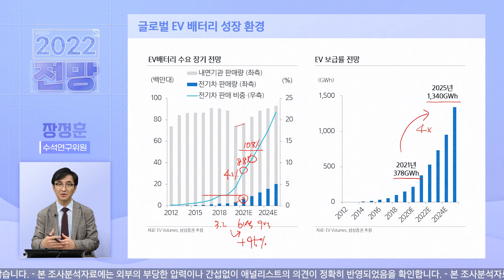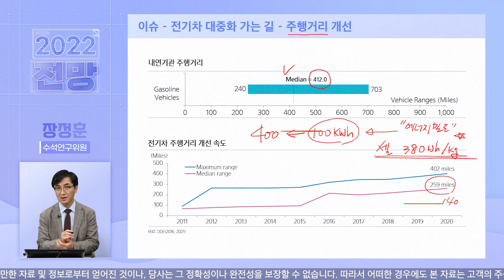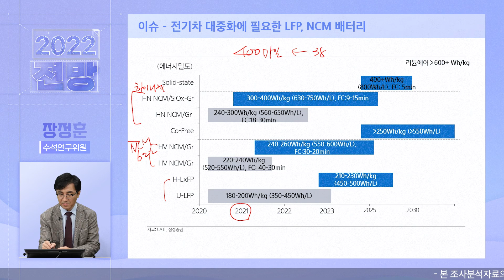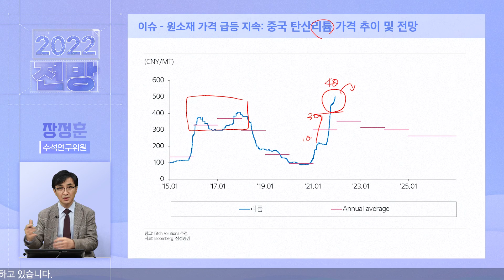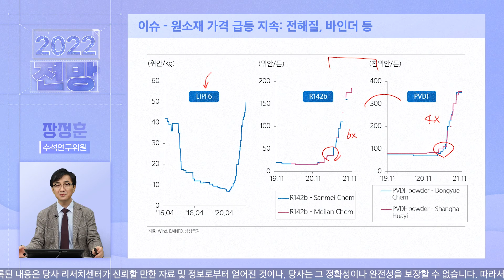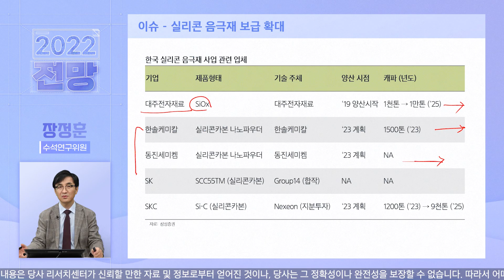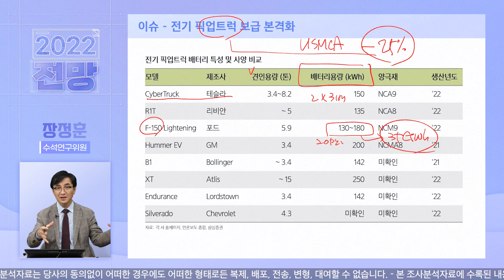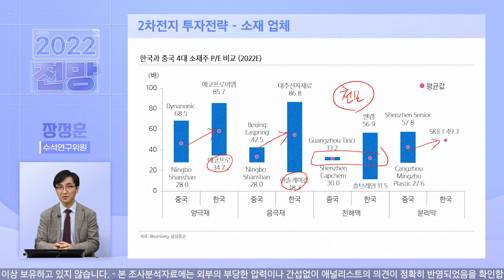[2022] 2차전지 산업 전망 (Crossing Obstacles)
오늘은 2022년 2차전지 산업의 글로벌 전망 이슈와 투자전략에 대해 알아보겠습니다.

00:00 오프닝
00:19 글로벌 EV 배터리 성장 환경
02:58 글로벌 전망 이슈
14:04 2차전지 셀/소재 업체 투자전략